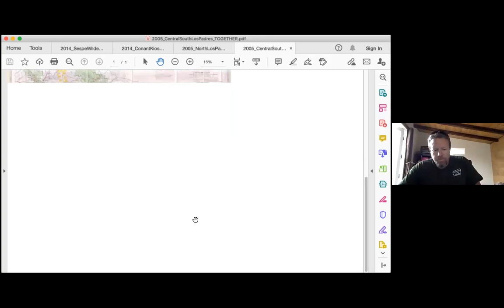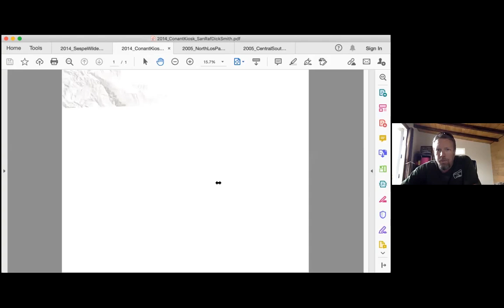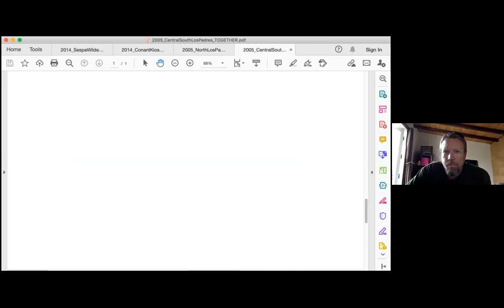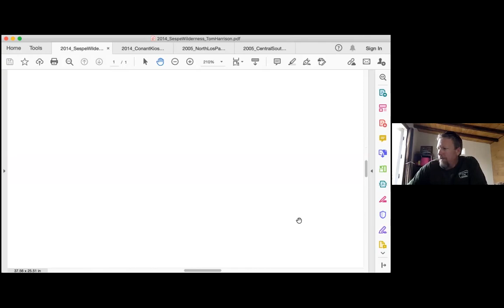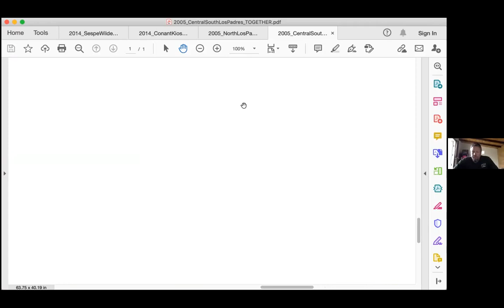Lunch with the LPFA: May 6, 2021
Recording of our Live Zoom event, where LPFA Director Bryan Conant shared details about our most recent and upcoming Working Vacations and answered any questions folks had about the Los Padres in this casual, lunchtime Zoom chat.